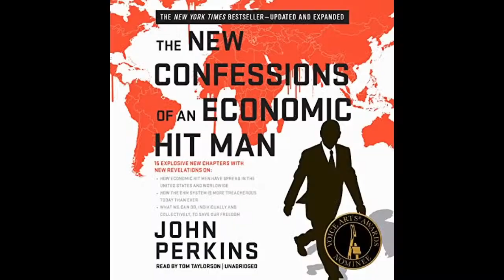203 - Steve Whitehead : Spartan History Podcast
Hey Eavesdroppers, this week we welcome Steve Whitehead from The Spartan History Podcast, to get an idea of what life was like in the ancient world.
Please check out the links below to follow Steve’s work and his excellent podcast.

Producer Credits for Ep 203: Preston Gauruder, Helen from Berkshire, Nomae NosNoj, Lee & Ric from The Big Conspire, Mostly Spooky, Bunyanut, Slicko, and multiple anonymous producers

We read out iTunes reviews if you leave them.

The Amish Inquisition is 100% supported by YOU.  We really don't want to suckle at the teat of some faceless corporate overlord. But that is only avoidable with your help!
Join your fellow producers by donating to The Amish Inquisition via the PayPal button on our website, simply donate whatever you think the show is worth to you.
If you find the podcast valuable, please consider returning some value to us and help keep the show free and honest.

203 Show Assets:

Isolate if you have Covid symptoms but negative PCR, says local health official